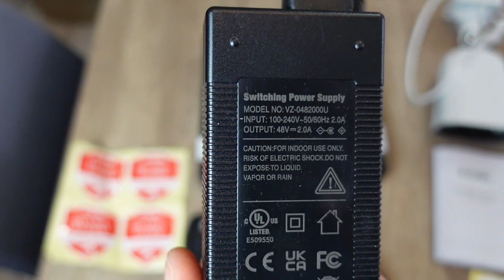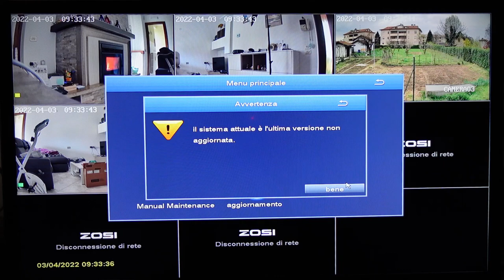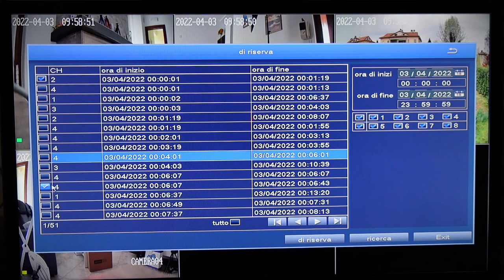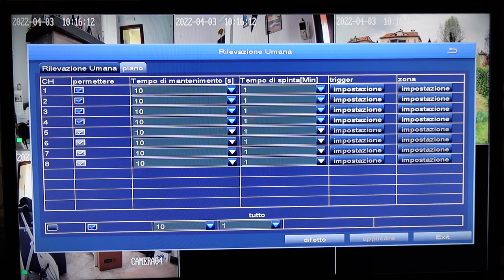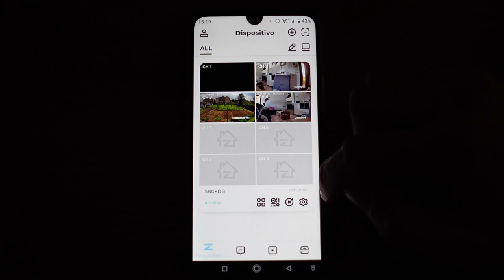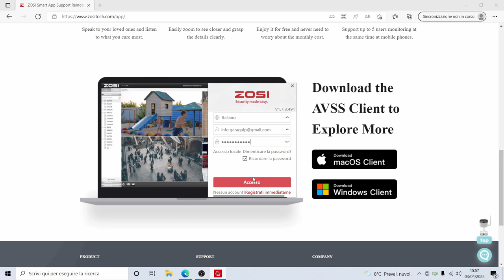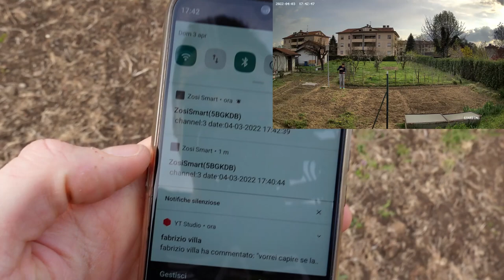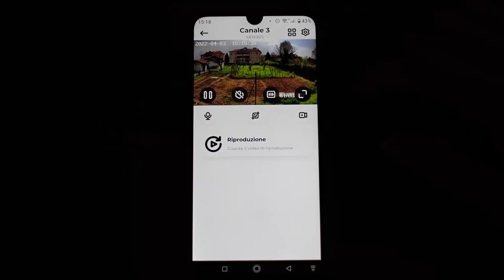Recensione kit telecamere da esterno POE 4K Zosi per la videosorveglianza con audio, NVR e HDD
🎯 *I maggiori sconti e le offerte Amazon di oggi Salva il link nei preferiti così le potrai monitorare ogni giorno!!* 💣🧨💣 🧨💣 🧨 📢

💶 Prezzo Amazon kit del video 4 telecamere

💶 Prezzo Amazon kit del video: 8 telecamere

💶 Prezzo Amazon kit telecamere dome

💶 Prezzo Amazon kit 8 telecamere dome

In questo video ho recensito il kit di telecamere da esterno per la videosorveglianza di marca Zosi. Sono telecamere 4k, che vanno collegate all’nvr tramite cavo Ethernet. Il cavo serve non solo per la trasmissione dei dati ma anche per alimentare le telecamere. La risoluzione è 4k, o meglio Ultra HD. L’impianto di videosorveglianza Zosi dispone di intelligenza artificiale in grado di riconoscere le persone e di evitare i falsi allarmi. Le telecamere dispongono di misure di difesa attiva e della visione notturna a infrarossi, quindi in bianco e nero, e a colori. Nelle telecamere è integrato un faretto molto luminoso. Possiamo accedere al sistema di sorveglianza Zosi tramite app e software per pc. La confezione include anche l’NVR con un hard disk da 2TB. Nel video ho spiegato come installare, configurare e impostare l’impianto.

*** Menù ***
Intro: minuto 00:00
Contenuto della confezione: minuto 00:47
Caratteristiche costruttive: minuto 1:44
Installazione e messa in funzione: minuto 4:27
NVR, funzioni e impostazioni principali: minuto 8:23
NVR, funzioni e impostazioni secondarie: minuto 24:15
La app Zosi Smart: minuto 26:30
Il software AVSS: minuto 33:48
Test: minuto 36:10
Conclusioni: minuto 47:36

Se il video ti è piaciuto, non dimenticare di cliccare 👍🏼